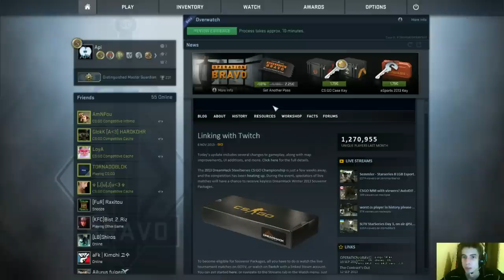[FR] ApiTV : Présentation Overwatch [CS:GO]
Vidéo sur l'overwatch de CS:GO, la présentation, la bustmovie et les choix de fin !